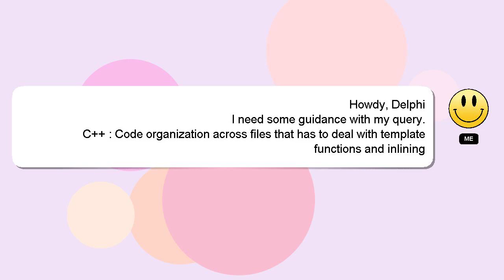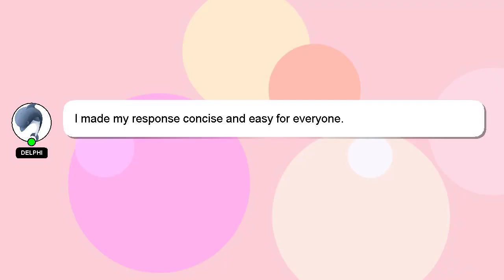C++ : Code organization across files that has to deal with template functions and inlining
: files C++ and to Code across deal organization functions that inlining has template with